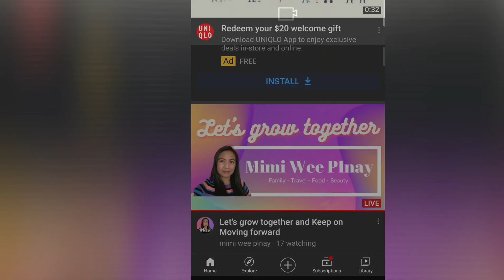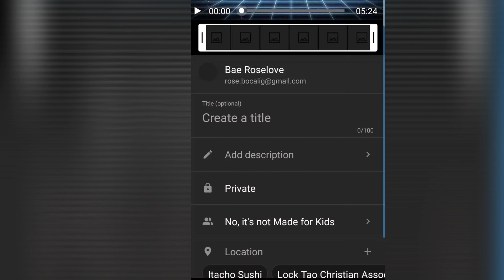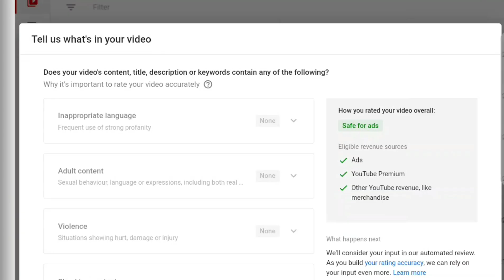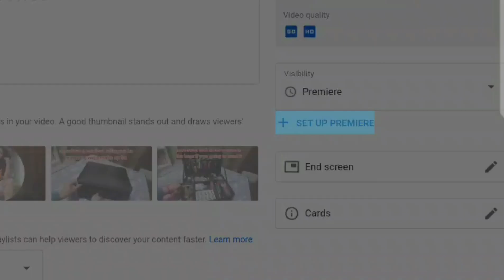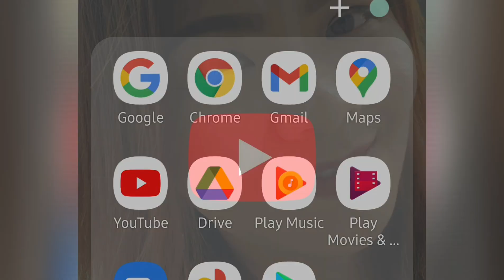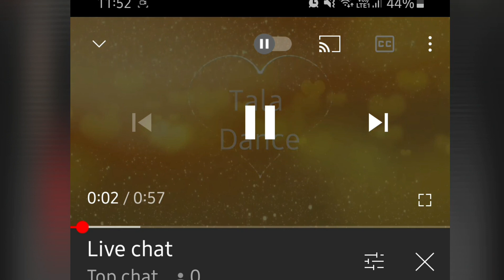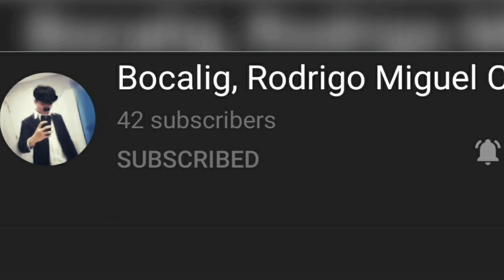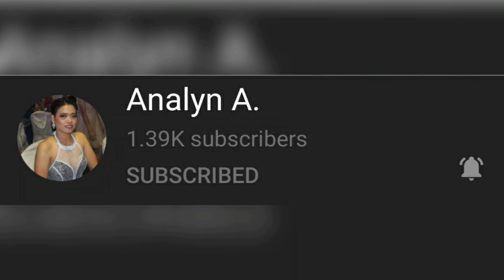How to Set up Trailer into your Premiere using Android Phone?